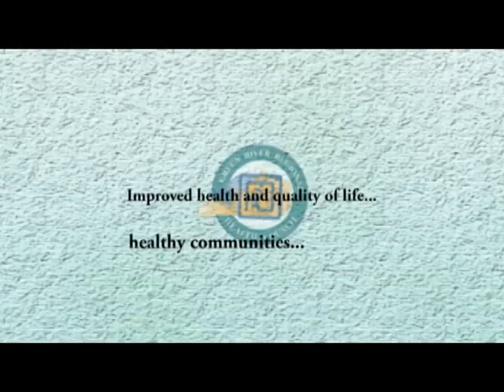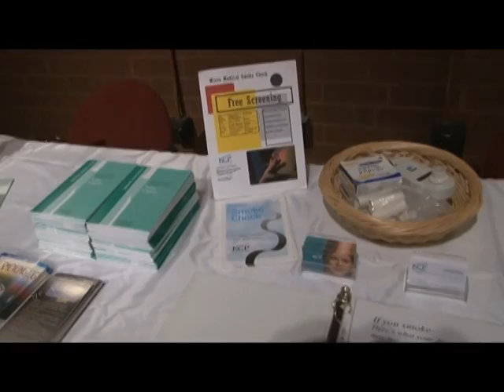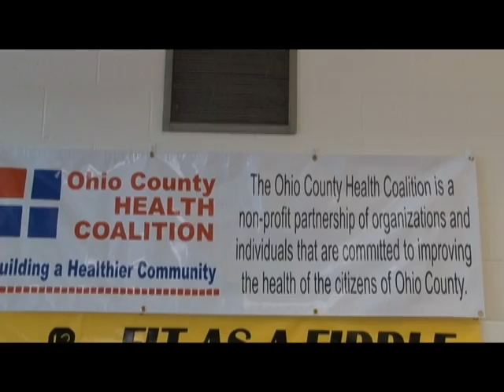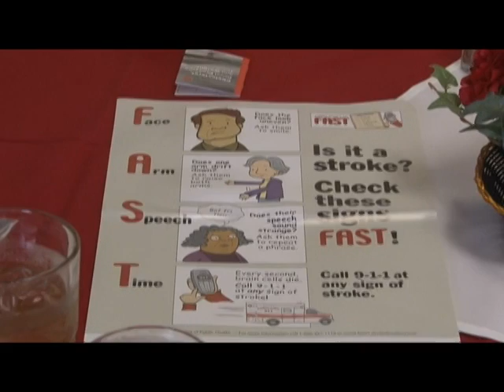GRADD -- Green River Regional Health Council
Discover the Green River Regional Health Council's secret to success, as they promote healthy communities through education, motivation and evaluation.